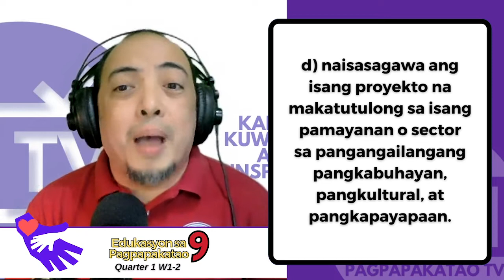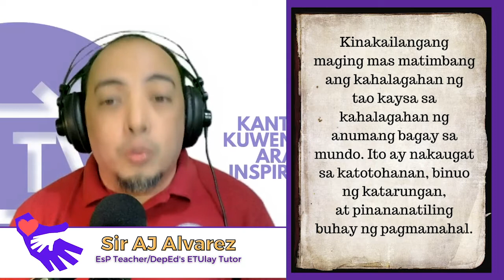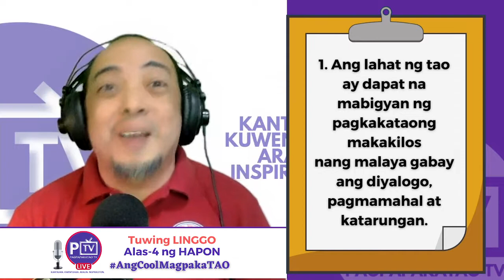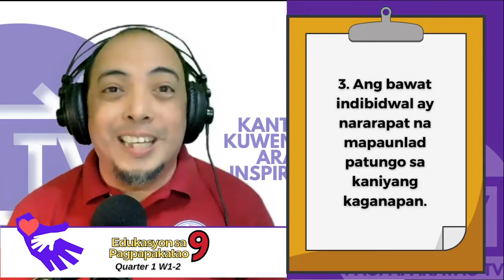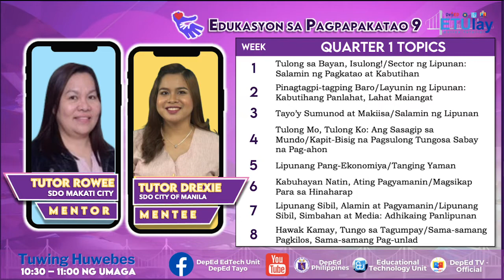[EsP 9 Q1 W1-2] "Pagsasagawa ng Kilos Tungo sa Kabutihang Panlahat" (MELC-PIVOT4A)